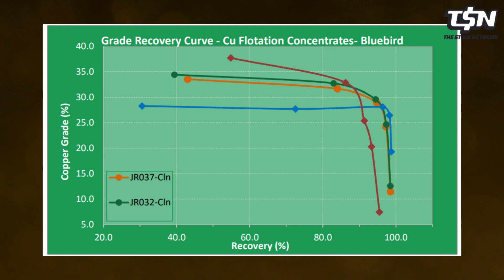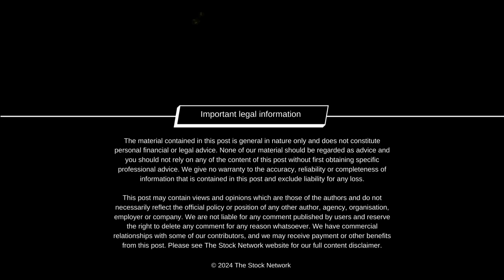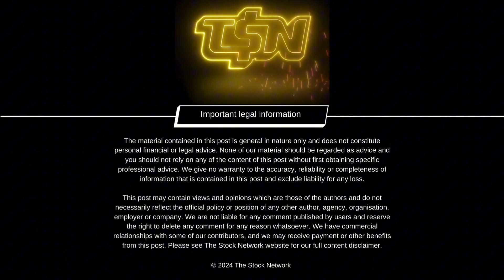Tennant Minerals (ASX:TMS): Advancing high-grade Bluebird Copper Gold discovery in NT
Tennant Minerals (ASX:TMS) is focused on its wholly owned Barkly Project in the Northern Territory and the high-grade Bluebird Copper Gold discovery. Bluebird is considered to be one of the most significant discoveries of Tennant Creek style iron-oxide hosted copper-gold mineralisation in over 20 years and Tennant Minerals.

1 Exploration
Can you give me an overview of the current drilling program targeting high-grade copper-gold mineralisation at Bluebird?

2 Drilling samples
Samples from the drilling program have been submitted to Perth Laboratories, when are you expecting the assay results will be ready to release to market?

3 Past results
Tennant Minerals received further results from ongoing metallurgical test-work of diamond drill core samples from Bluebird over the quarter, what have they confirmed?

Connect with our host Lel Smits online - @LelSmits

This post may contain views and opinions which are those of the authors and do not necessarily reflect the official policy or position of any other author, agency, organisation, employer or company. We are not liable for any comment published by users and reserve the right to delete any comment for any reason whatsoever. We have commercial relationships with some of our contributors, and we may receive payment or other benefits from this post. Please see The Stock Network website for our full content disclaimer.